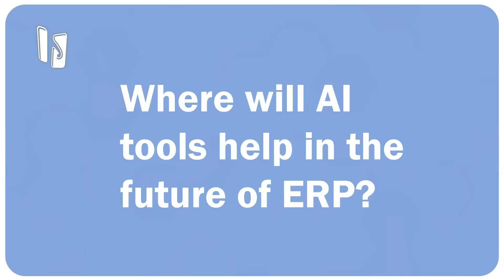AI in ERP: The Human-Machine Balancing Act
Join the Insight Jam today!

How can AI transform ERP systems?
What's the balance between AI assistance and human judgment?

Our expert panel discusses the role of AI in ERP systems and predictive analytics. The speakers examine how AI can act as a prediction engine, offering suggestions that humans then use their judgment to act upon. They also explore the future of AI in business, its potential to transform user experiences, and the importance of maintaining human wisdom and creativity alongside AI assistance.

This is a key takeaway from the Insight Jam 2024 Q2 Mini Jam panel, "How AI Can Make Your Operations More People-Centric".

Panelists:
Doug Shannon - Global Intelligent Automation and GenAI Leader
Andy Pratico - Business Improvement Advisor - @Essoft
Judith O'Callaghan - Account Director - @LemongrassCloud
Nandan Mullakara - Founder - @BotNirvana
Ronald Haantjes - Commercial Director, North America - J-Ram